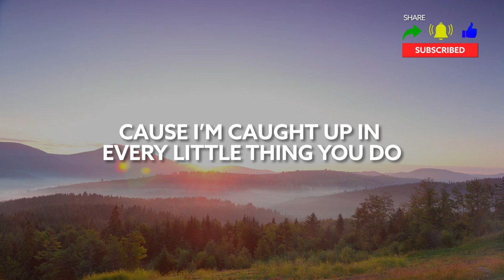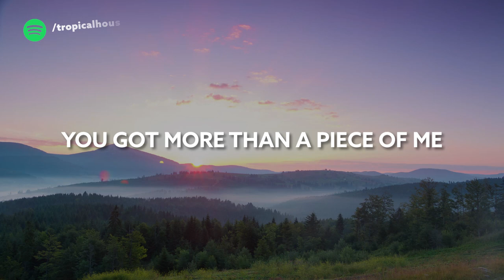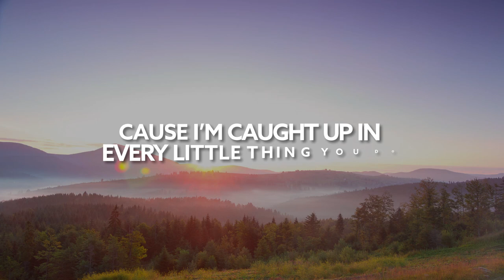Gryffin & Olivia O'Brien - Caught Up (Zack Martino x Leondis Remix) [Lyric Video]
Song Gryffin & Olivia O'Brien - Caught Up (Zack Martino x Leondis Remix) [Lyric Video]

🎙️🎵 Lyrics:

I've been thinking that I want you
'Cause I'm caught up in every little thing you do
Am I dreaming? Yeah, I wonder
'Cause I'm caught up (caught up)
I've been missing you all night long
I don't even know why
Listening to my favorite song
I got you on my mind
See your face everywhere I go
And I don't even try, no
I don't even try
Is it so wrong?
I hate the sound of moving on
Look what you do
Look what you do to me
Yeah, I got you on repeat, so
Every little thing, every, every little thing (woo)
Every little thing, every, every little thing you do
(You do, you do)
(Oh)
You got more than a piece of me
You could have the whole thing
Think I'm stuck in my favorite dream
Wake me up in fifteen
I'm obsessing and it's no good
But I don't even mind, no
I don't even mind (i don't mind)
Every little thing you do
Every little thing, every, every little thing you do (whoa)
Every little thing, every, every little thing you do (you do, thing you do)
(Oh)
(Thing you do)
In every little thing you do (thing you do, thing you do)
In every little thing you do